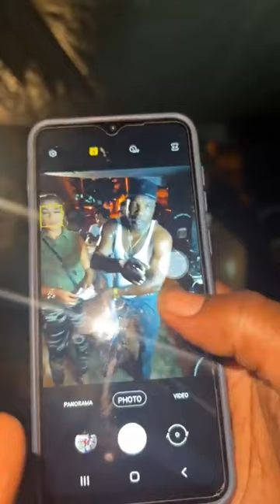Rico Banton Hylton performance up at Sunday meds anniversary in Montego bay Jamaica